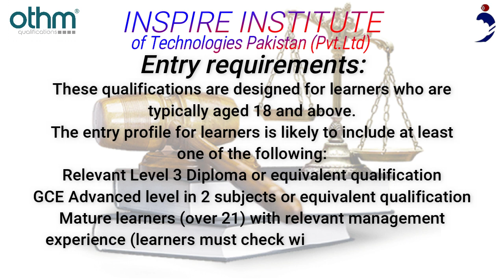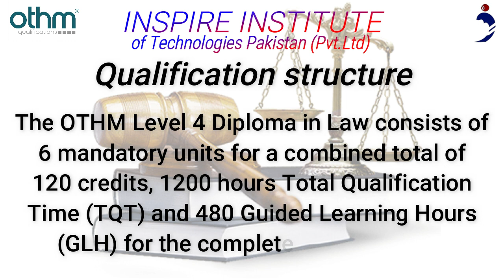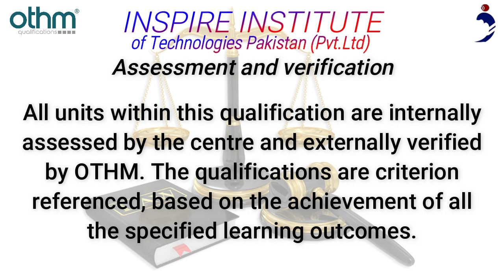OTHM Level 4 Diploma in Law in Islamabad, Pakistan